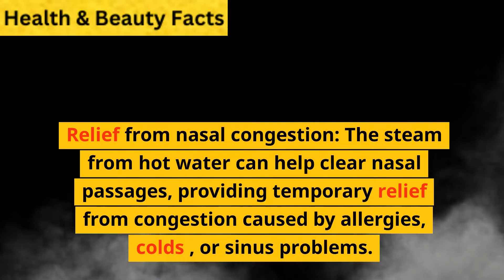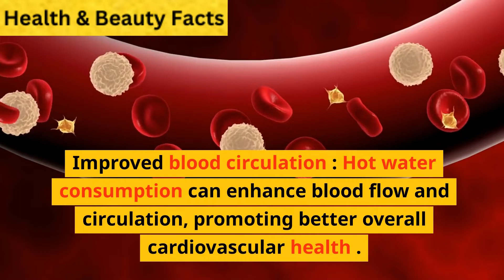10 Benefits Of Drinking wram Water At Night Before Sleeping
Drinking warm water at night is a simple way to improve your health and well-being. Whether you're looking for a way to improve digestion, relieve congestion, reduce stress, or improve your overall health, drinking hot water is a great option.